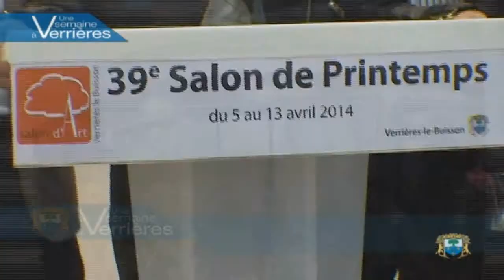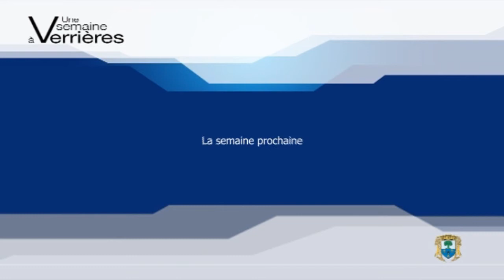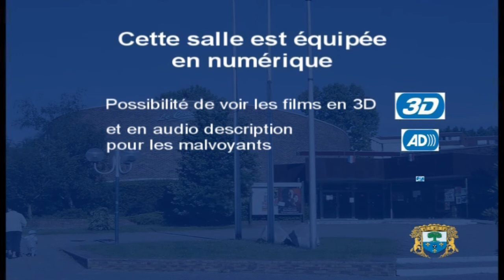e-Mag 16 VLB / 2014 : Une semaine à Verrières-le-Buisson